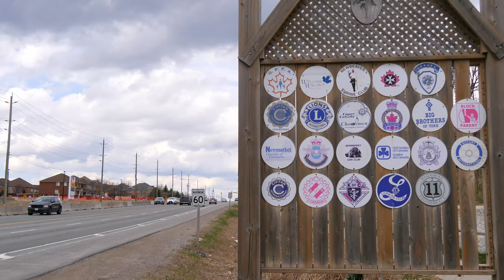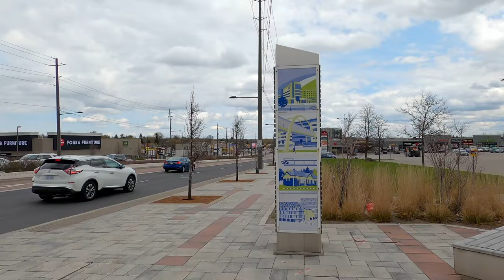NEWMARKET Ontario Canada Travel - Yonge Str and Davis Dr Upper Canada Mall from Drone Footage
Newmarket Ontario Canada Travel - Yonge Str and Davis Dr Upper Canada Mall from Drone Footage  DJI Mini 2
Newmarket is a town and regional seat of the Regional Municipality of York in the Canadian province of Ontario. It is part of Greater Toronto in the Golden Horseshoe region of Southern Ontario. Upper Canada Mall is a shopping mall in Newmarket, Ontario, Canada. It is located on the northwest corner of the Davis Drive West and Yonge Street intersection